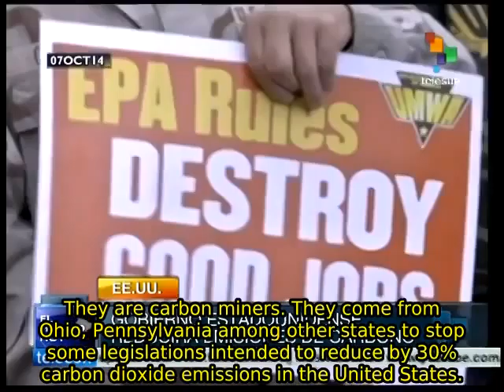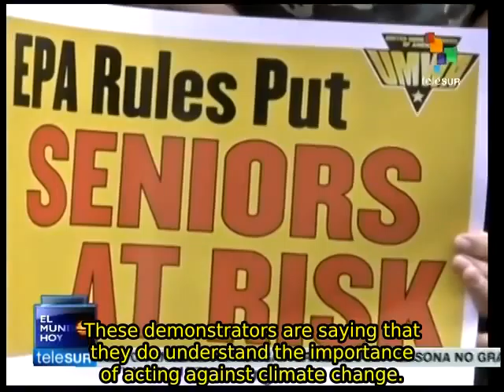Miners reject US gov't measures against carbon emissions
In a historic decision, the White House and the Environmental Protection Agency are considering to take action to reduce carbon emissions by 30% by 2030.  However, due to this decision, 200,000 miners might lose their work due to the lack of a comprehensive policy to rehire them in another sector. teleSUR